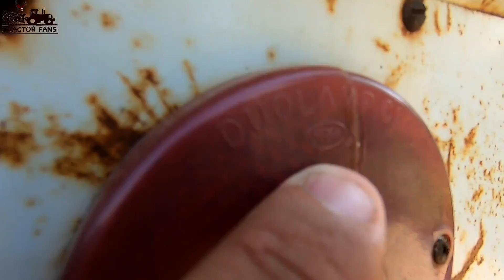ਪੂਤਾਂ ਵਾਂਗ ਸਾਂਭ ਕੇ ਰੱਖਿਆ ਜਟ ਨੇ ਫੋਰਡ 4000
Tractor Ford 4000
Ford tw 5